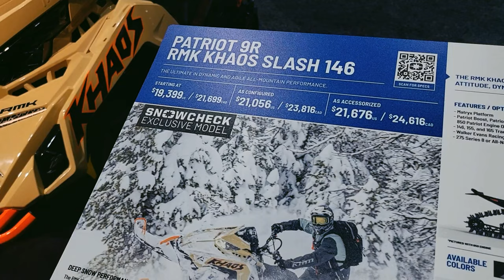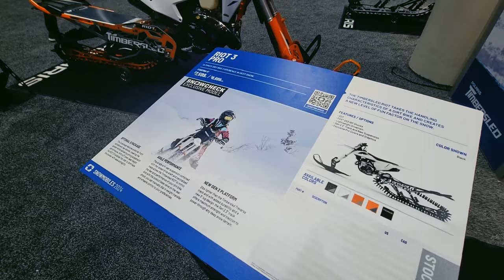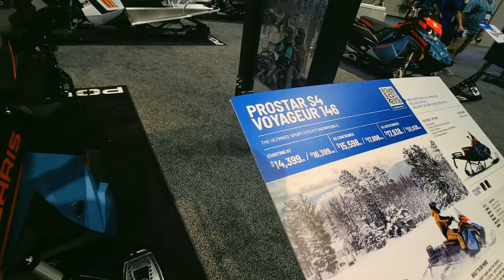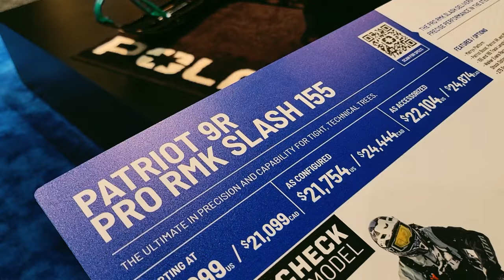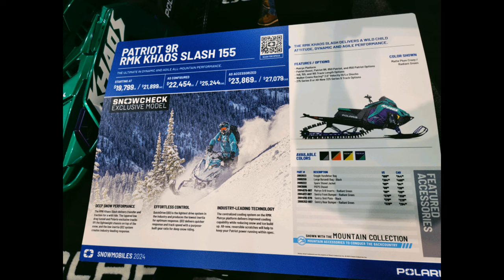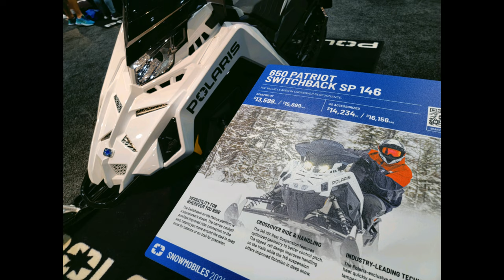2024 Polaris Snowmobiles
2024 Polaris snowmobiles & Timbersleds from the dealer show at The Gaylord Palms Hotel in Orlando Florida. This is a walk around of all the models show cased including the Patriot 9R RMK Khaos SLASH 146, 850 INDY XCR, Patriot 9R PRO RMK SLASH, INDY EVO, BOOST INDY VR1 137, 650 VOYAGEUR 146, ARO 3 PRO Timbersled, 650 SWITCHBACK SP 146, 850 SWITCHBACK ASSAULT 146 to name a few.